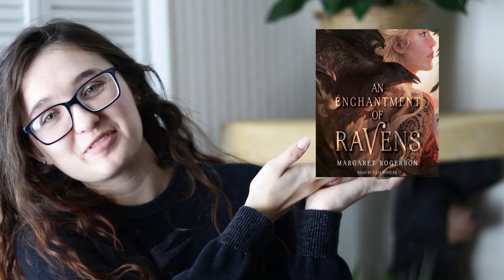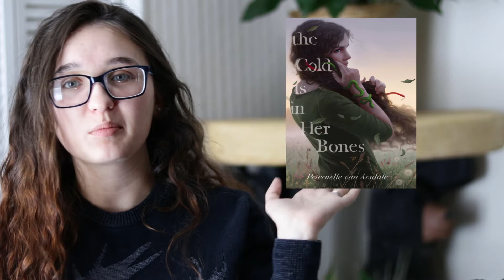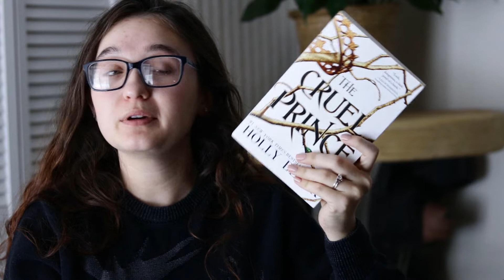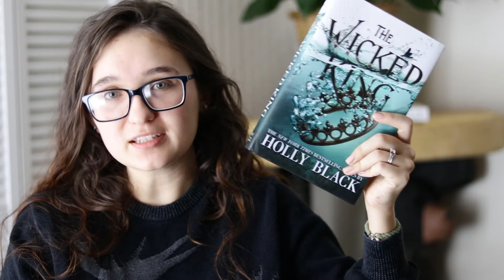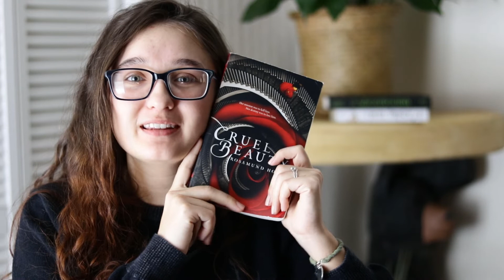February Wrap Up & March TBR!